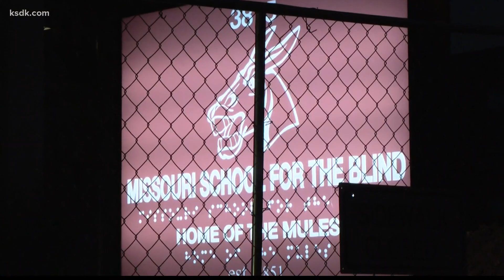'It’s bigger than the both of us' | Paralympic running duo have sights set on another gold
"We got a chance to really showcase what the Paralympics is doing and we’re now considered elite athletes,” said Avery